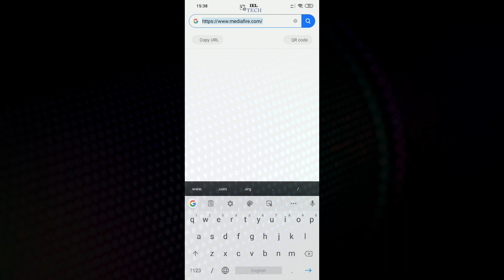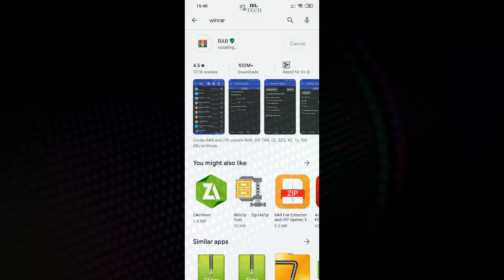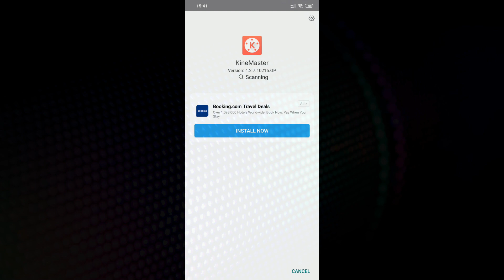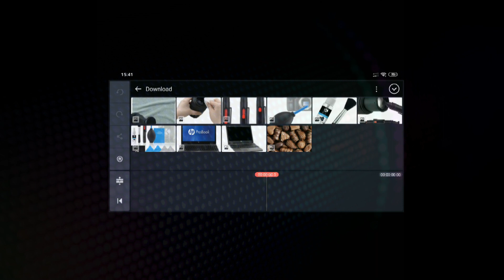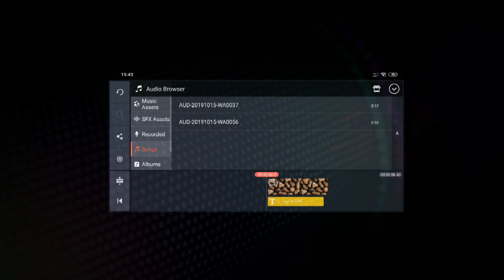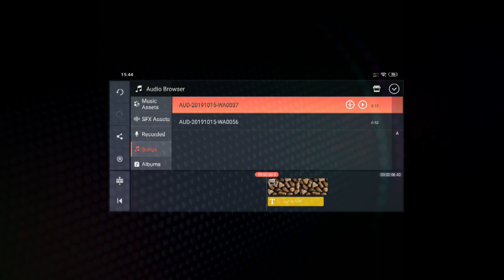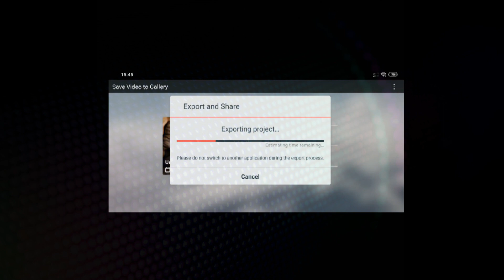تطبيق KineMaster Pro لعمل مونتاج إحترافي على هاتفك The best video editing App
تطبيق KineMaster Pro لعمل مونتاج إحترافي على هاتفك Best App